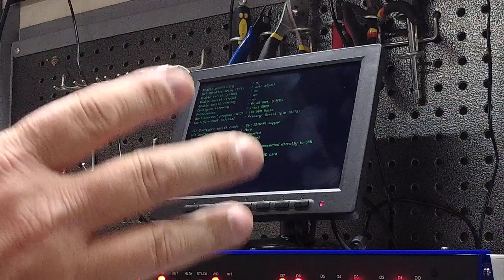How to use VT100 Emulator with Altair-duino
Here's how to start the Altair-duino and use the VT100 emulator.

Monitor from Amazon

Keyboard from Amazon

You will need to have the Micro SD card inserted, and it will need to have the saved profiles in STORAGE.DAT. You can download the contents of the SD card